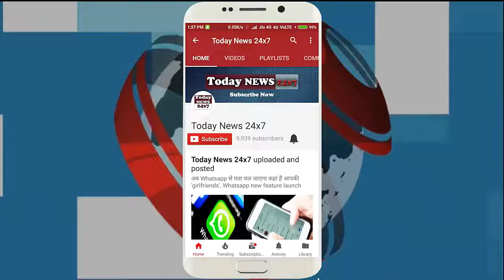Cricket five records of ab de Villiers वो 5 रिकॉर्ड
Former South Africa captain AB de Villiers suddenly said goodbye to international cricket. De Villiers played 420 international matches and scored 20 thousand 14 runs. De Villiers scored 47 centuries and scored 109 fifties. In the course of his career, the De Villiers played many sweeping innings and scored a record, but this batsman has five such records that it is impossible to break.
A.B. De Villiers scored a century in 31 balls in 2015. During this century, the strike rate of the De Villiers was 338.63. This is the highest strike rate of a batsman who has scored 100 runs. It is almost impossible to break the record.
De Villiers had not just hit the fastest century three years ago. He made the fastest fifty, the fastest century and the fastest 150 runs during this innings. It is impossible to break all three records in one inning.
De Villiers played 98 tests after the debut. This is a world record and it is almost impossible to break it.
AB de Villiers was not out on zero for 78 Test innings. This record is a big challenge for any batsman.
De Villiers is the captain who has the most sixes in a calendar year. In 2015, De Villiers made 50 ODIs and 10 Test sixes in one year.